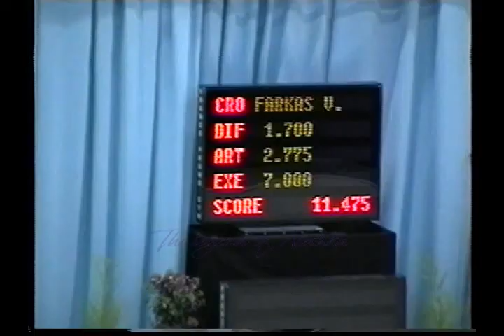Valentina FARKAS (CRO) ribbon - 2005 Corbeil AA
Valentina FARKAS (CRO)

'05 Corbeil Tournament All Around / Tournoi de Corbeil-Essonnes Concours général

11.475 (Diff: 3.4 / Art: 5.55 / Ex: 7)
Rank : 70th